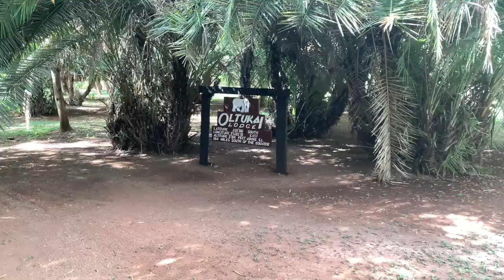Ol Tukai Lodge : Ambosseli